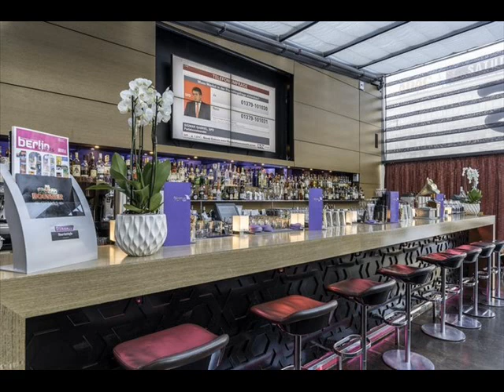Park Inn by Radisson Berlin Alexanderplatz